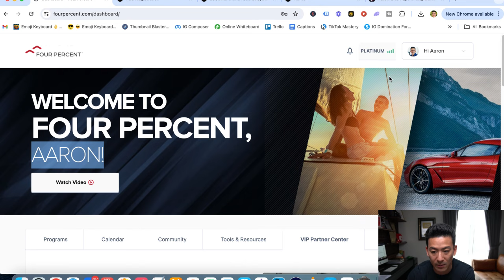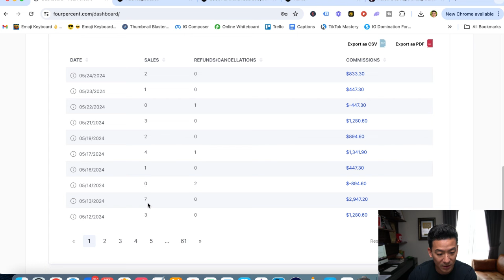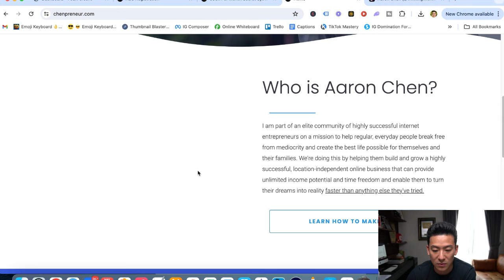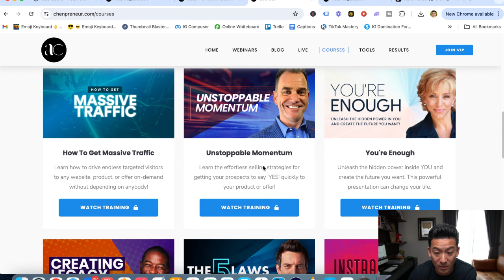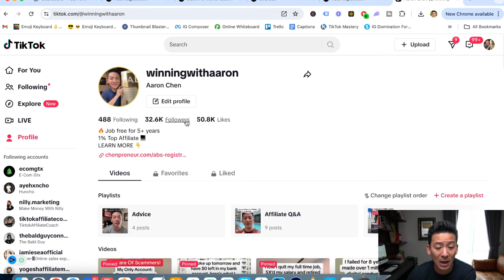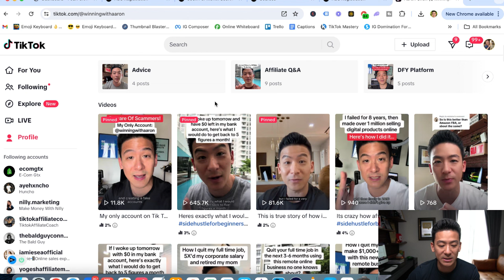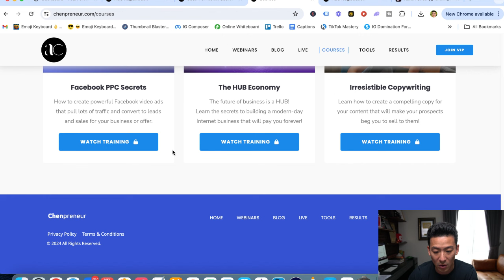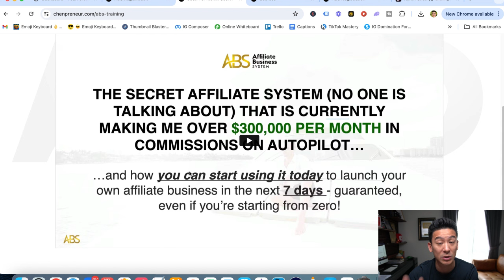I Make $18,559 With New System After Quitting Clickbank Affiliate Marketing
Please be advised that income and results shown are extraordinary and are not intended to serve as guarantees. In fact, as stipulated by law, we can not and do not make any guarantees about your ability to get results or earn any money with our ideas, information, tools or strategies. I don’t know you and, besides, your results in life are up to you. Agreed? I just want to help you by giving great content, direction and strategies that worked well for us and our students and that we believe can move you forward. I feel transparency is important and we hold ourselves (and you) to a high standard of integrity. Thanks for stopping by. I hope this training and content brings you a lot of value.

In this video I show you my $18,559/month affiliate marketing formula that you can use for yourself to start making money online. I show you my 5 core rules and fundamentals that I always use in my business everyday to make sales selling digital products without using clickbank affiliate marketing. Do this instead.